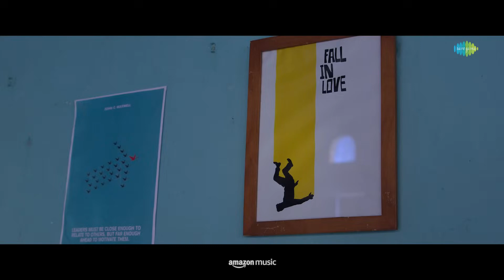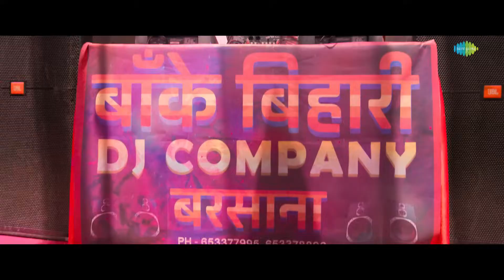Kahan Shuru Kahan Khatam-Video Jukebox | Ishq De Shot | Babu Ki Baby | Ek Ladki Bheegi Bhagi Si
Experience the full musical journey of Kahan Shuru Kahan Khatam! Enjoy all the beautiful songs that bring the movie to life, filled with love, drama, and unforgettable tunes.

Timestamp:

Sehra - 00:05
Kahan Shuru Kahan Khatam Title Track - 02:31
Ishq De Shot - 03:51
Babu Ki Baby - 06:08
Ek Ladki Bheegi Bhagi Si - 08:54
Rang Udaye - 11:33

Sehra:
Singer: Dhvani Bhanushali,Sachin-Jigar,Varun Jain
Music Director: White Noise Collectives (Sachin-Jigar)
Lyricist: Kausar Munir

Kahan Shuru Kahan Khatam Title Track
Singer: Dhvani Bhanushali,Vismay Patel,Lata Mangeshkar
Music Director: Akshay & IP,Shankar-Jaikishan
Lyricist: Shailendra,IP Singh

Ishq De Shot
Singer: Dhvani Bhanushali,IP Singh
Music Director: Akshay & IP
Lyricist: IP Singh

Babu Ki Baby
Singer: Sunidhi Chauhan
Music Director: Sunny M.R.
Lyricist: Ashish Pandit

Ek Ladki Bheegi Bhagi Si
Singer: Shashwat Singh,IP Singh,Kishore Kumar
Music Director: S.D. Burman,Akshay & IP
Lyricist: IP Singh,Majrooh Sultanpuri

Rang Udaye
Singer: Varun Jain,Asees Kaur
Music Director: Sandeep Shirodkar
Lyricist: Kumaar